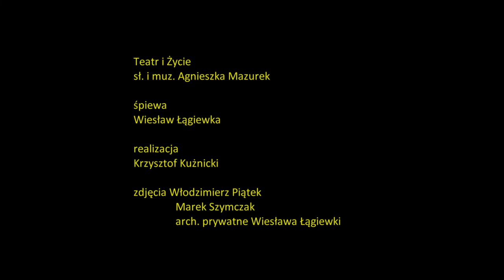Zycie i teatr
Teatr i Życie
sł. i muz. Agnieszka Mazurek
śpiewa Wiesław Łągiewka

realizacja Krzysztof Kuźnicki ( Kamera)

zdjęcia
Włodzimierz Piątek
Marek Szymczak
arch. prywatne